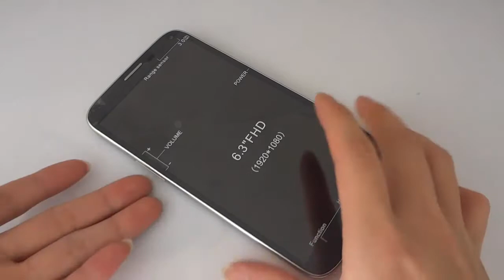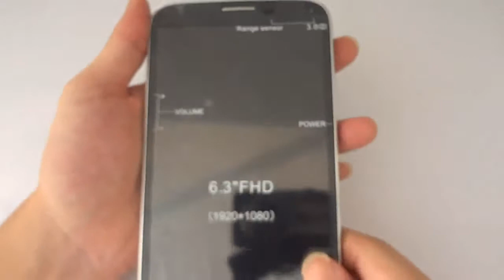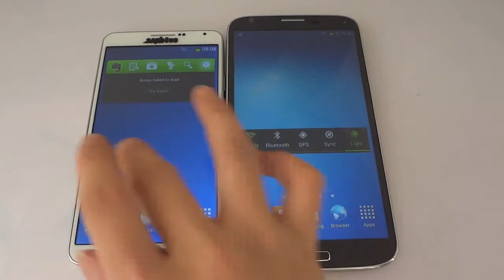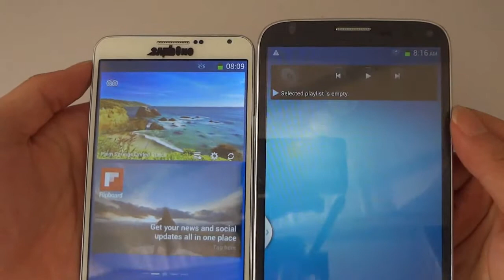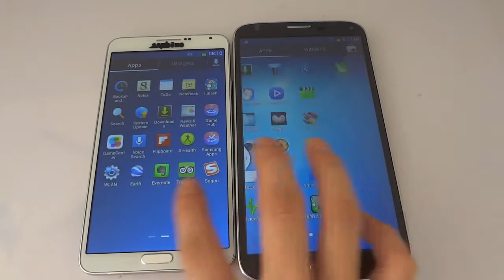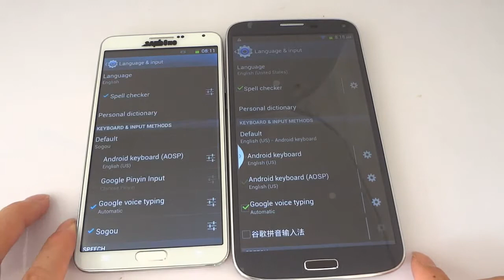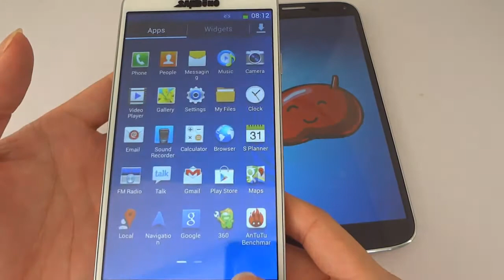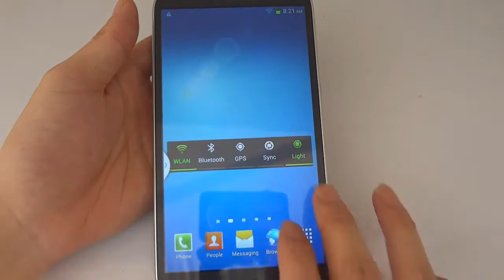Samsung S4 MEGA VS Samsung Note 3?HDC Galaxy S4 Mega VS iHD Galaxy Note 3